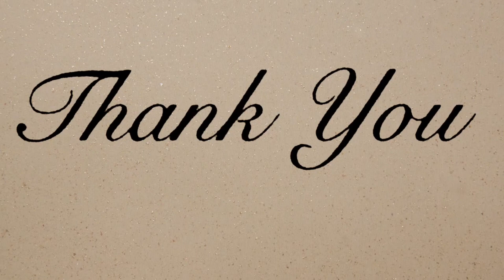twinworld| Christmas wreath | making video| creative foam ideas| minivlog